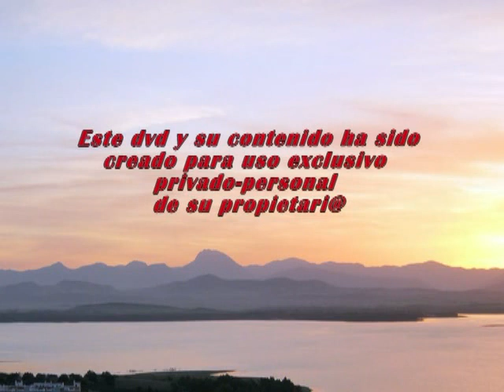NTRA SRA DEL ROSARIO manoloavion R-06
video resumen compartido en you-tube manoloavion NTRA SRA DEL ROSARIO 2013 resumen 06 de una serie de 10.-
resumen 01- Parroquia, Bendicion Estandarte Hermandad y Salida
resumen 02- c/ Ntro Padre Jesus Nazareno y c/ Ntra Sra del Rosario
resumen 03- c/ Puerto y c/ Arenas
resumen 04- c/ Calvario
resumen 05- c/ Alta y Veracruz
resumen 06- c/ San Jeronimo y plaza alcalde d. José Gonzalez
resumen 07- Ayuntamiento y fuegos artificiales
resumen 08- especial por "tanguillos" escrito y cantado para Ntra Sra
resumen 09- llegada a la Parroquia
resumen 10- entrada a la Parroquia.